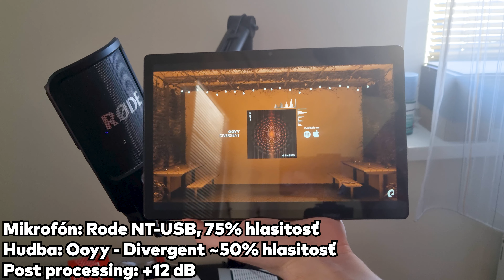Tablet dostupný pre každého | Samsung Galaxy Tab A8 2022 Unboxing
Samsung vydal nový tablet Galaxy Tab A8 s cenou začínajúcou na 229€. Oplatí sa tento tablet za túto sumu ?

Discord (bývam na Dušanovom serveri)

Hrdý partner Vidadu network!